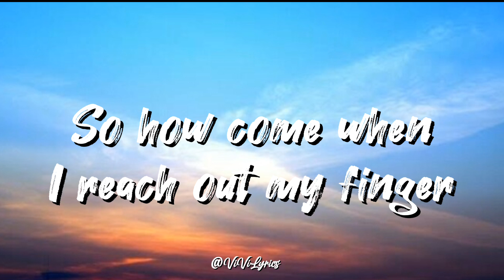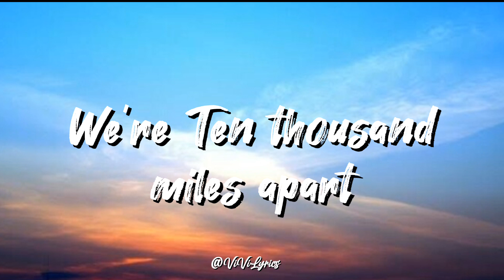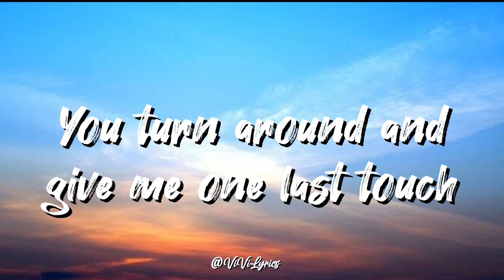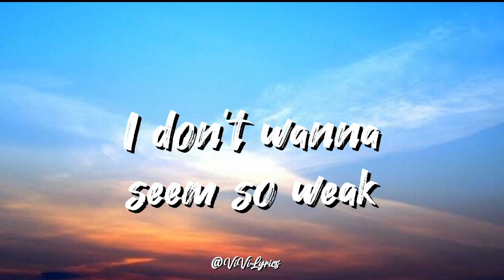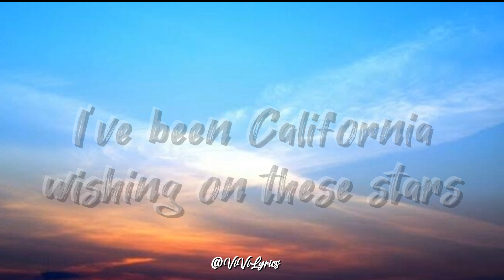Rihanna-California King Bed (Lyrics)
California King Bed//Rihanna

Writer(s): Andrew Harr, Jermaine Jackson, Robyn Rihanna Fenty, Priscilla Renea, Alexander Joseph Delicata